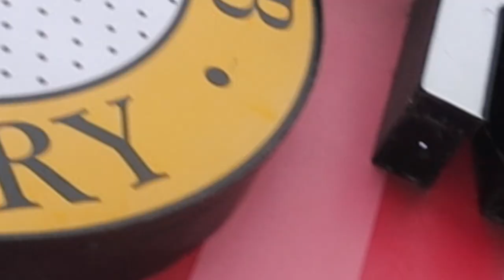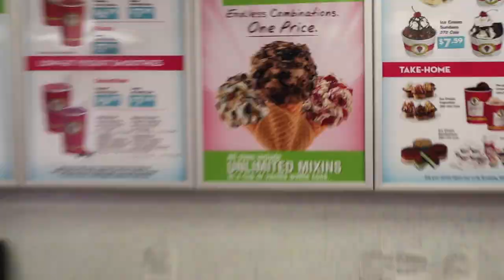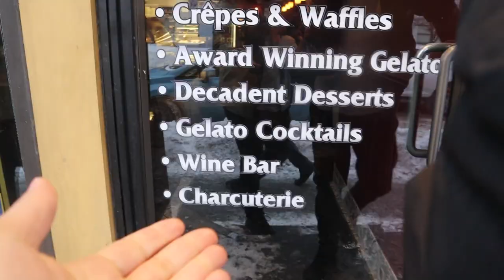Worst Reviewed ICE CREAM (1 STAR) VS. Best Reviewed ICE CREAM (5 STAR)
Worst Reviewed ICE CREAM (1 STAR)
VS. Best Reviewed ICE CREAM (5 STAR)

Comment "Ryanswaze is a snack" on my last picture and i'll like your pictures ONLY IF YOU SEE